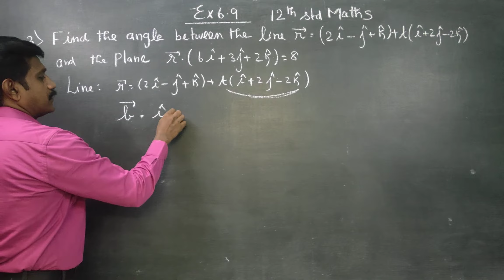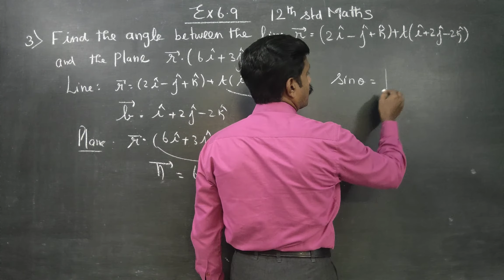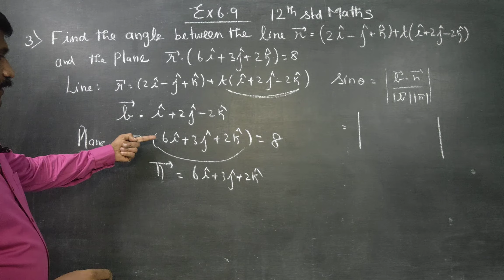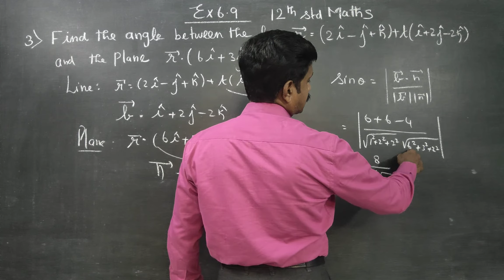12th Std Maths Ex.6.9(3). Find the angle between the line r= 2i-j+k + t(I+2j-2k) and the plane r.(6i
BY METRO KARUNAGARAN

TAMILNADU STATEBOARD XII MATHEMATICS